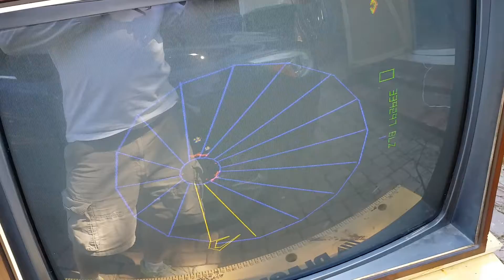Yard sale Tempest works